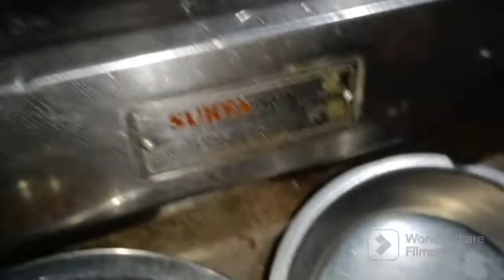😱পোড়া ঘায়ে তেল লবণ😨😨 কি করে দিতে হয় দেখে নাও🙄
गोलगप्पा चैलेंज 🤤🤤 ভিডিও

ফুচকা আর cold drink 🍻 চ্যালেঞ্জ  ভিডিও🤣🤣👌